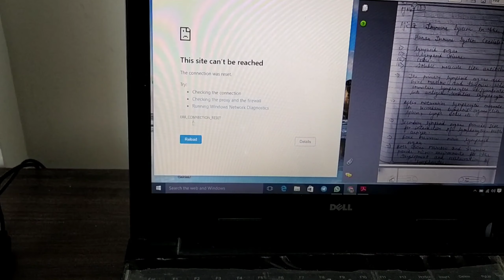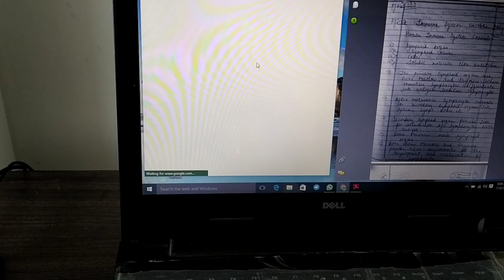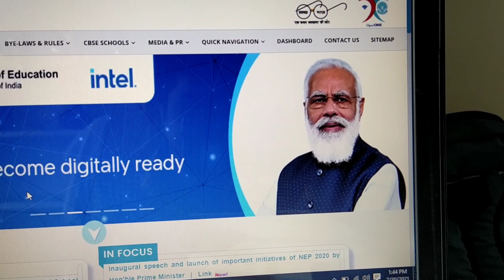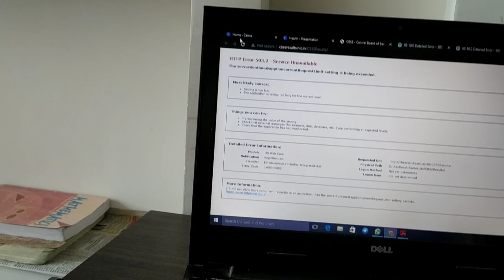My CBSE Class 12th Result 2021 | Family Reaction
Hlo Guys ,

Regular Video At 8:00AM